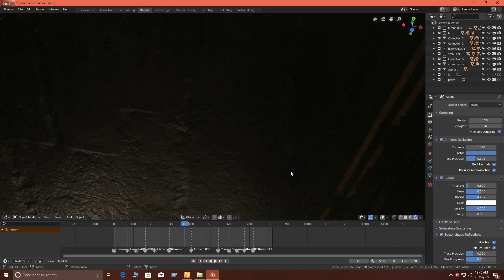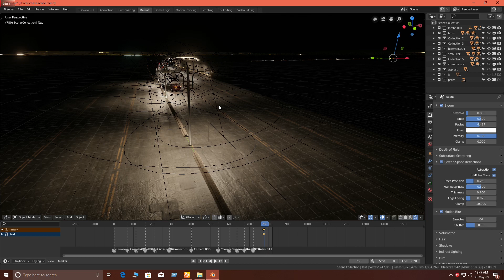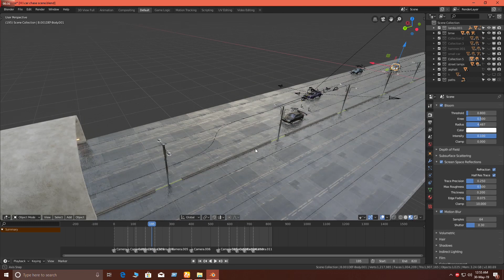Blender eevee car chase scene breakdown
A simple car chasing scene created in blender eevee, rendered in real time engine called eevee,
it's a new engine and still under development.

I didn't modeled all of those cars, Found them in blendswap
Thanks to those who created this models
Chevrolet-Astro-Lwb-2005 by abdulsalamnaqeeb
Hummer H2 by brzynak
CAR Leszkikrov 4X4 by clarabox
Austin Mini Cooper S by jaxy
Pontiac GTO 67 by thecali
BMW M3 by tahseen

Finishing idea Redwan Hossain
Took 20-30 sec to render 1frame on my rx 590 8gb gpu and i5 6400
Also check my artstation if you want to see more of my works